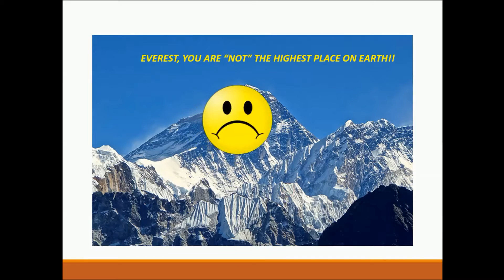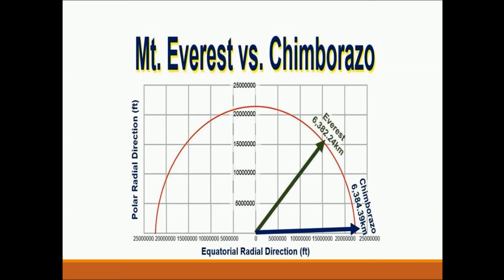Bet you didnt know!-Everest is NOT the highest place on Earth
Yes, Everest maybe the the tallest mountain above sea level, but its not the highest place on the place. See the video to find out how!